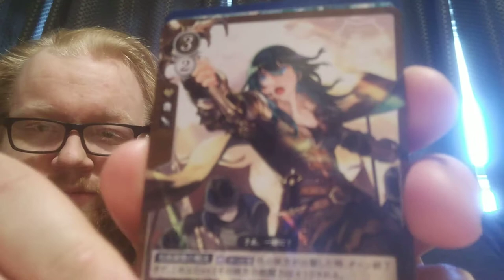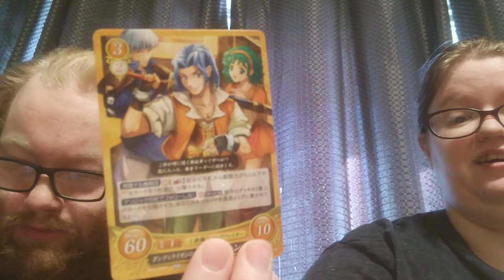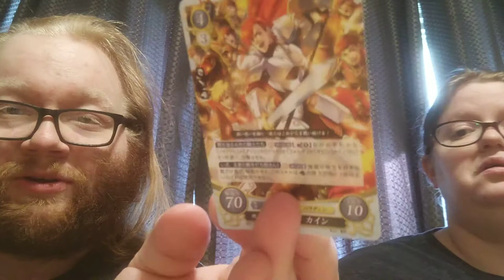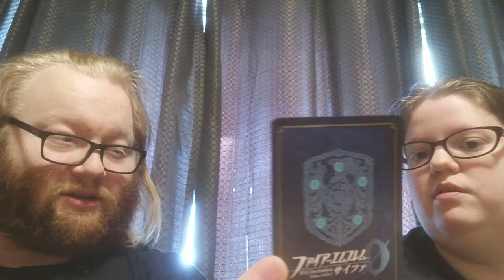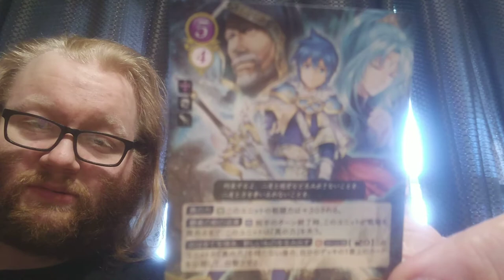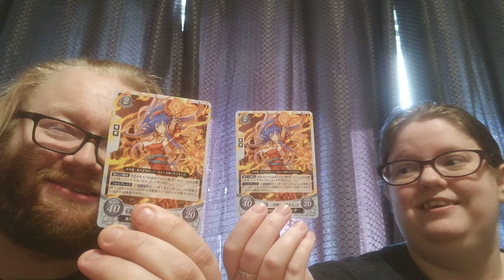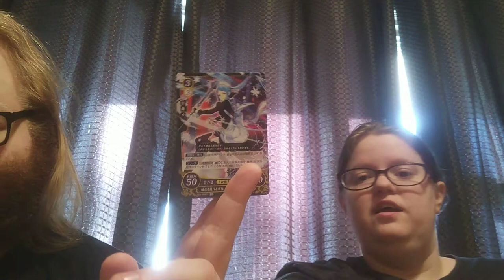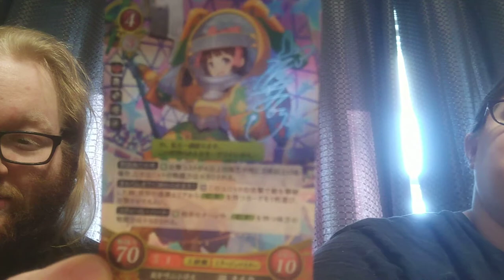Opening Fire Emblem Cipher Cards!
A new kind of video for fun! Enjoy!